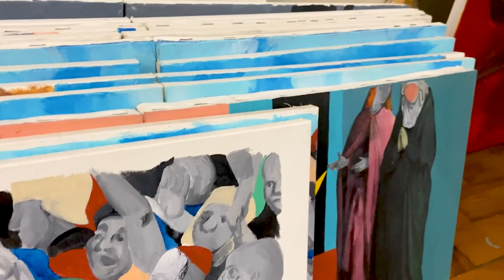COMO NASCE UM LIVRO INFANTIL? Papo com Renato Moriconi, autor e ilustrador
Quando estive em São Paulo no ano passado pude conhecer o atelier de Renato Moriconi, autor e ilustrador de muitos livros infantis que a gente ama!

Obrigada Editora Jujuba por ter proporcionado esse encontro especial!

O melhor Clube de Assinatura infantil exclusivo para bebês!
Utilize o cupom BELCOIMBRA10 para ter 10% no plano anual, parcelado em 12x sem juros!

Conheça algumas das principais obras de Renato Moriconi:

Dia de Sol
Céumar Marcéu
Uma Planta muito Faminta
O Bárbaro
Telefone Sem Fio (com Ilan Brenman)
O Menino que Virou Chuva (com Yuri de Francco)
O Bocejo (com Ilan Brenman)
Concerto de Piscina

Eu uso e recomendo a Amazon para comprar livros infantis. Maior variedade, melhores preços e excelente entrega, especialmente se você também for assinante Prime (teste grátis por 30 dias
Comprando em qualquer um dos meus links você contribui com o meu trabalho de divulgação da boa literatura infantil e não paga a mais por isso. Obrigada!

Clube da Bel: Invista no seu desenvolvimento pessoal!
+160 leitoras compartilhando clássicos da literatura infantojuvenil comigo.

Leitura em Família - Uma jornada completa para capacitar você a explorar ao máximo o universo dos livros infantis e fazer de seu filho uma criança leitora já na primeira infância!

Minha lista COMPLETA de Livros Infantis recomendados na Amazon (+100 Livros!):

Teste o Amazon Prime GRÁTIS por 30 dias
(Frete mais rápido + Streaming de Vídeo e Áudio + Acesso a diversos E-books Kindle)

Utilize o cupom CONTAOUTRA para ter FRETE GRÁTIS na primeira mensalidade!

Se você ainda não me conhecia, muito prazer: eu sou a Bel, pedagoga e especialista em Literatura Infantil!

Aqui no canal eu falo sobre LITERATURA INFANTIL para FAMÍLIAS, mostrando como aproveitar o melhor dos livros para a formação de crianças leitoras!